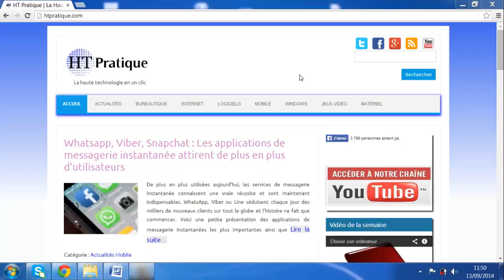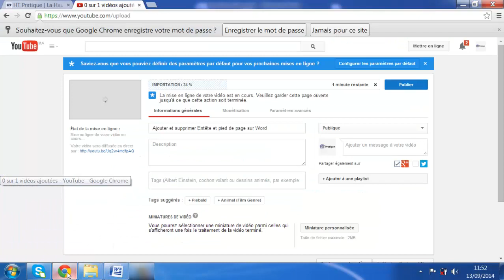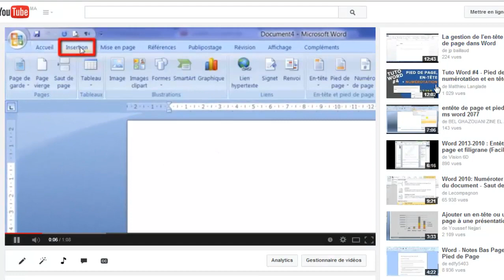Comment faire une vidéo sur Youtube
Dans cette vidéo, je vais vous présenter brièvement Comment faire une vidéo sur youtube.

La méthode est très facile :
1) Connectez vous par votre compte Youtube ;
2) Cliquez sur le bouton en haut « mettre en ligne » ;
3) Sélectionnez la vidéo à publier ;
4) Ajouter un titre, une description et des tags (mots clés) pour orienter la recherche ;
5) Puis cliquez sur le bouton « Publier ».